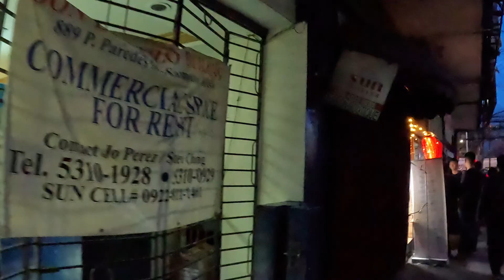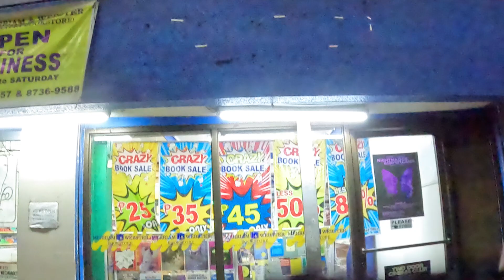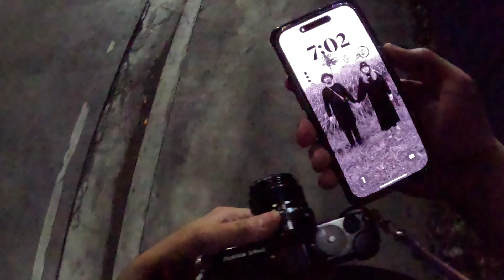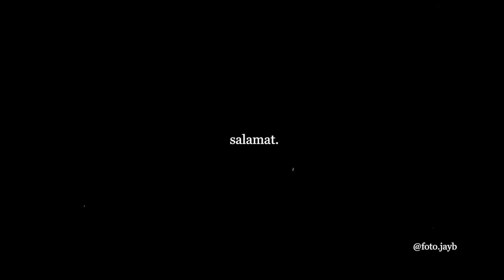Sampaloc, Manila | POV Street Photography with Fujifilm XPro2 + 23mm f2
My first attempt to doing POV Street Photography. 30 minutes kong sinubukang umikot around Sampaloc, Manila.

Gears I use:
Photos: Fujifilm X-Pro2 + XF23mmF2 R WR
POV or Timelapse: GoPro Hero 11
Selfies and Videos: iPhone 14 Pro

   • hakone 🚢 relaxing...
💿 Listen everywhere:
🎵 Music "origami" by ‘ARISU’
 • torii ⛩️ japanese...
💿 Listen everywhere:
🎵 Music "seconds" by ‘moonboy’
 • seconds 🎹 jazz lo...
💿 Listen everywhere:
🎵 Music "first floor" by ‘Hicks’
 • first floor 🎷 jaz...